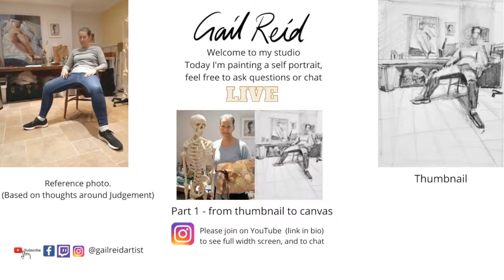Self Portrait in Oil - Part 1 - Underpainting